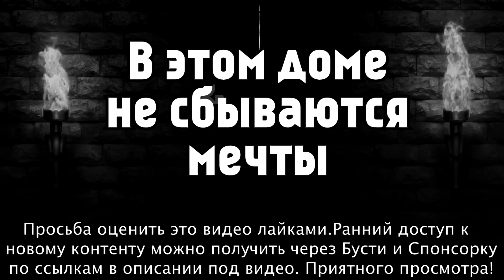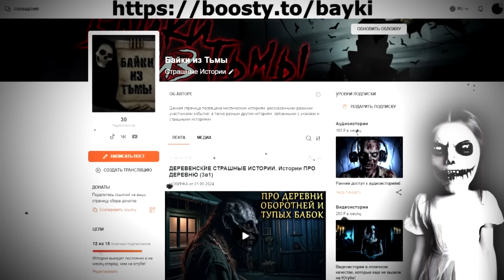НЕЧИСТЬ В ДОМАХ. Жуткие Истории ПРО ДОМА. Страшные Истории (3в1)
Автор истории "В этом доме не сбываются мечты": Галина Петровна Пичугина.
Автор истории "Тихо там!": MyTa.

0:00 Дом с приданым
7:53 В этом доме не сбываются мечты
14:12 Тихо там!